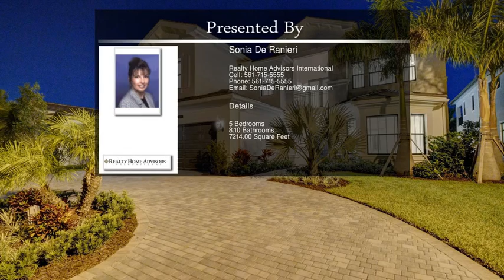9850 Rennes Lane Delray Beach FL 33446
Amazing Two-Story Home with Lake/Pool view, Beautiful Estate Residence, Newly Completed on Oct/2018 and never Lived in! Complete Builder Warranty. Locate at 'SEVEN BRIDGES' gorgeous Multi-Million Dollar Entry by dramatic bridge surrounded by stunning lakes and lush landscaping Welcomes. Cascading Water Elements as you approach the gatehouse.Truly is a reflection of the style and luxury of the community. With 30,000 total SQFT, Resort-Style Pool, Clubhouse and all activity indoor and outdoor for all ages, 13 Tennis courts, outdoor Bar, Pool side Bistro and in side Restaurant. Convenience Pro Shop, you must request to visit!!!